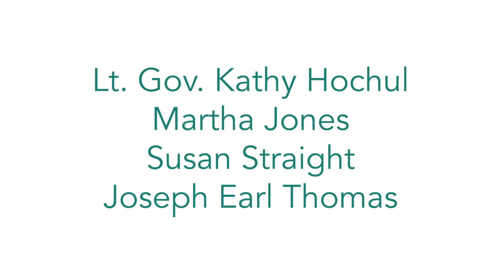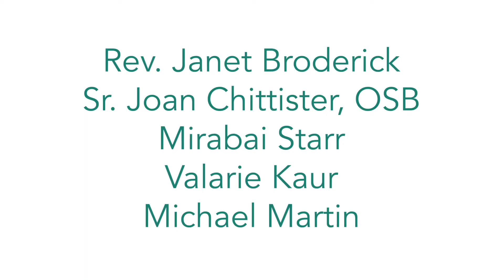The Women’s Vote Centennial and Beyond - Trailer - CHQ Assembly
Chautauqua Institution's exploration of The Women’s Vote Centennial and Beyond.

Chautauqua's weeklong exploration of "The Women’s Vote Centennial and Beyond" is available on-demand.

Featuring sermons, lectures, and performances by:

Rev. Janet Broderick
Elaine Weiss
Sr. Joan Chittister, OSB
Anton Shelepov
Igor Gefter
Kimberly Churches
Mirabai Starr
Lt. Gov. Kathy Hochul
Alexander Kobrin
Carol Jenkins
Valarie Kaur
Susan Straight
Martha Jones
Maja Bogdanovic
Daniel Rowland
Barbara Mikulski
Michael Martin
Joseph Earl Thomas
Emalee Krulish